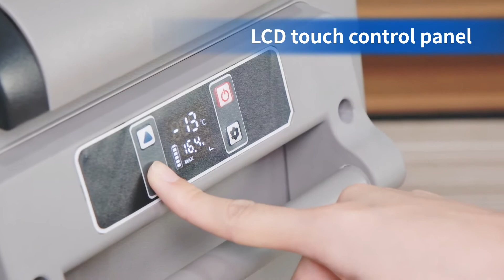Alpicool Car freezer CF series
A short video for our CF series.